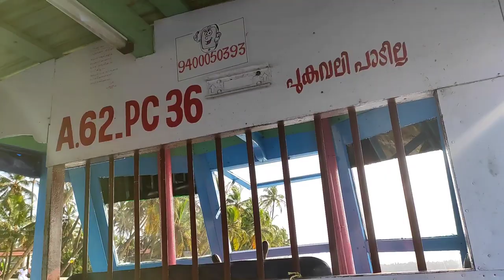Kavvayi Island|Mangroves|Kayaking|boating|Payyanur|Kannur|Kerala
Hi guys!

This video is a visit to Kavvayi island.hope you like it.
location:
Kavvayi Kayaks

and enable the bell icon 🔔so that you never miss a new video.

Musician: @iksonmusic